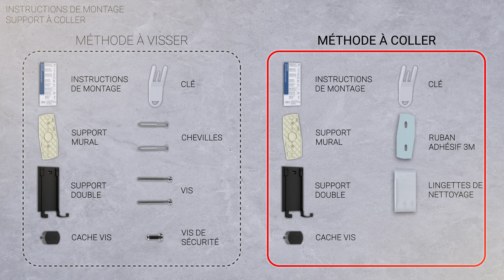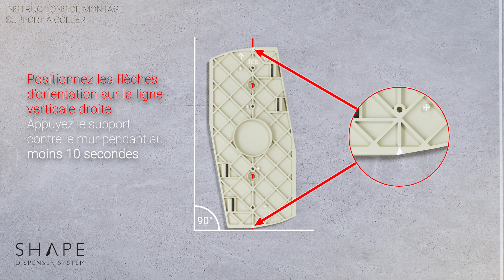SHAPE Dispenser Support Double - Instruction de Montage I ADA Cosmetics